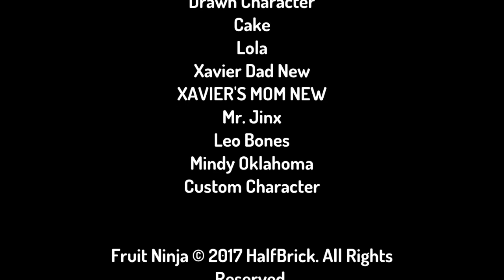Nogan and Xavier Ruin Retro Craze's Birthday